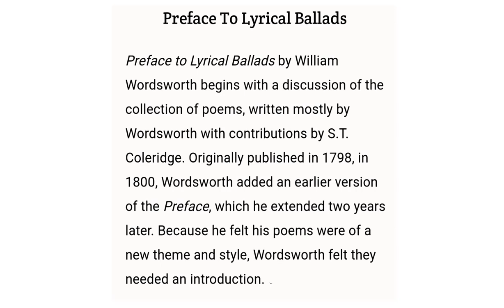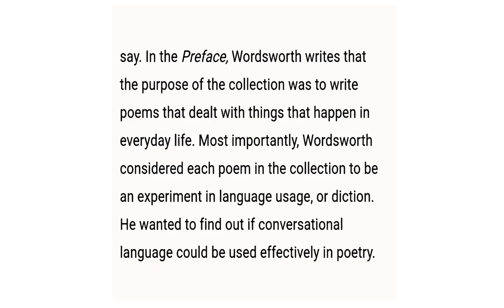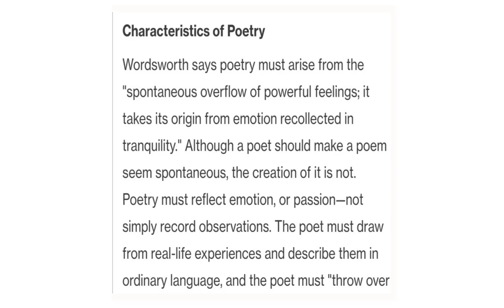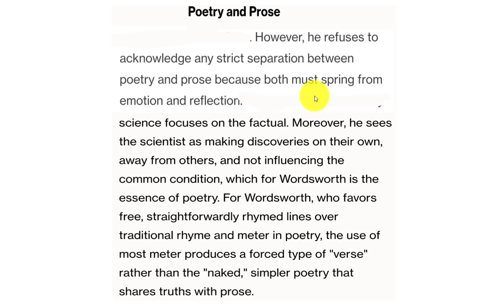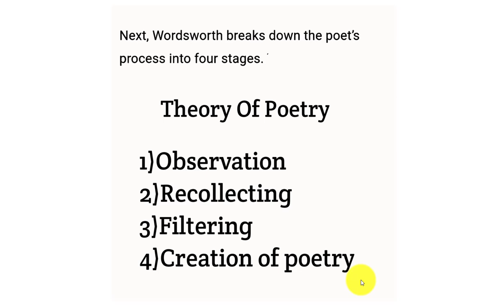Preface To Lyrical Ballads by William Wordsworth in Bengali Summary Explanation and Analysis